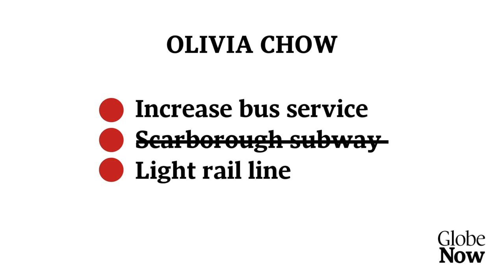Marcus Gee and Toronto's transit file: breaking down the plans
Congestion, public transit, funding, subways, LRT ... what does it all mean? The Globe's municipal affairs columnist rates the city's leading mayoral contenders - Rob Ford, Olivia Chow, John Tory - on their transit policies.